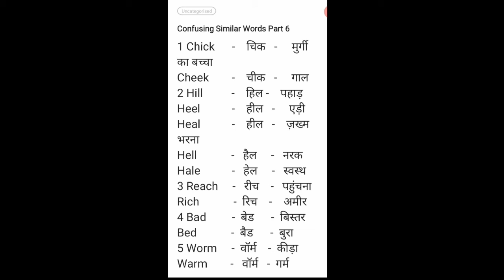Confusing Similar Words Part 6 | Sachin Tiwari Grammar Video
Hi guys I am Sachin Tiwari aur aaj janege confusing Similar Words Part 6 Ke Bare Mein agar aapko video achhi lage to like comment kariye aur aur achhi na lage to dislike kariye aur comment karake bataiyega jarur taaki mujhe malum pad jaye aur use mai thik kar saku aapko kuchh puchhana ho ya batana ho to comment karake bol sakate hain.

My all Video's Links

Aapko yahan mere sabhi videos mil jayenge

Agar koi video nahi mile to mujhe comment kare

Quote -  आप कभी इतने बुढ़े नहीं होते की नया सपना न देख सके ।